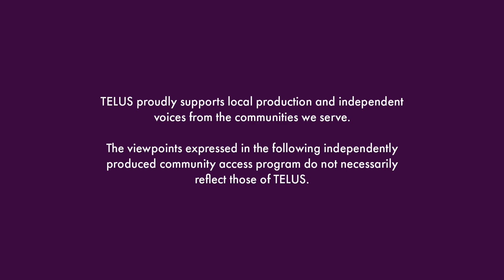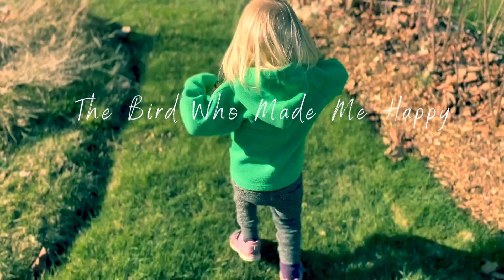The Bird Who Made Me Happy S1 EP 5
Join Alicia Bridge in Cowichan Bay with environmental psychologist Anna M. Pálsdóttir as they discuss how listening to birdsongs can help to prevent, rehabilitate and restore from burnout and mental exhaustion.